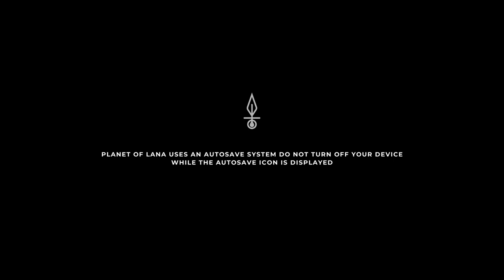PLANET OF LANA Gameplay Walkthrough Part-5 PC NG (HINDI + ENGLISH)